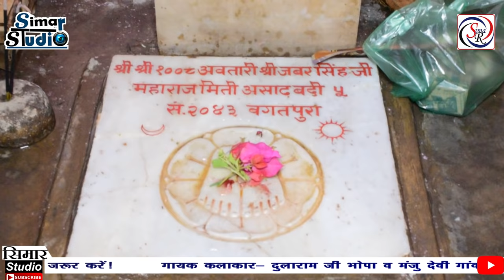!! पाबूजी महाराज का विवाह !! दुलाराम भोपा व् मंजू देवी कांगसिया वाले ... simar studio ratangarh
Song Name:-pabuji maharaj vivah bhajna
Singer Name:-dularam bhopa and manju devi
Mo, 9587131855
Program Location:-bagatpura nagaur, rajasthan
Cameramen:- Sankholiya Mobile Reapering Center
Jitendra kumar sharma  Tidiyasar